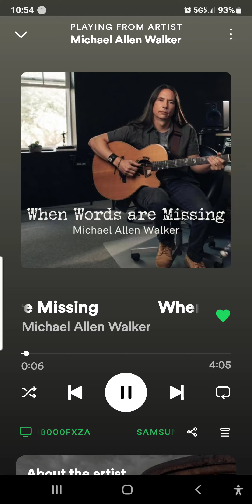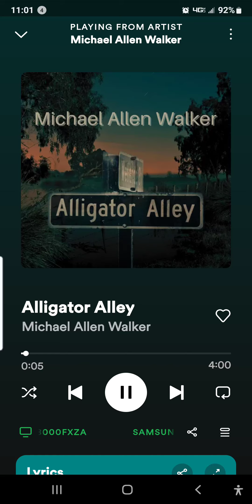Michael Allen Walker